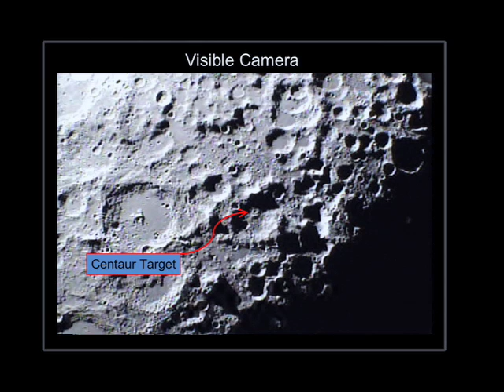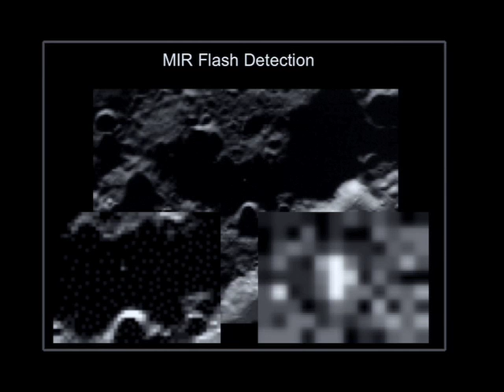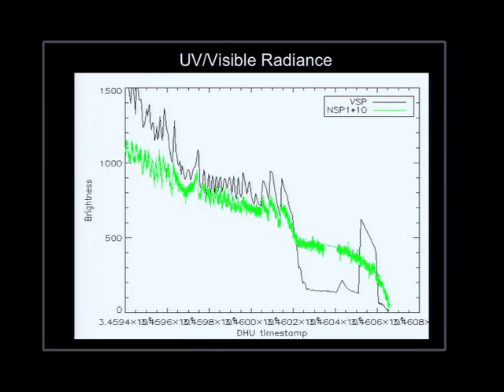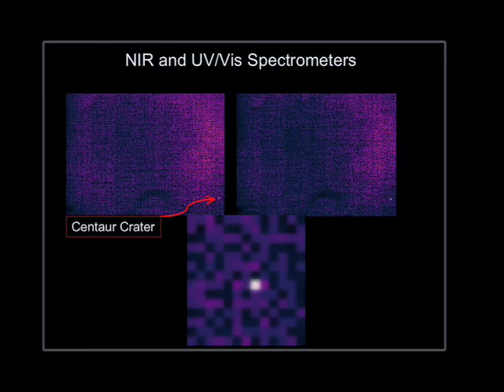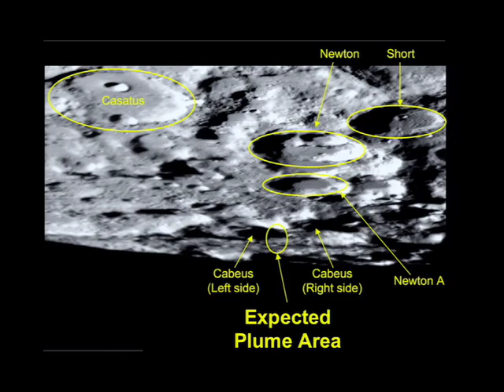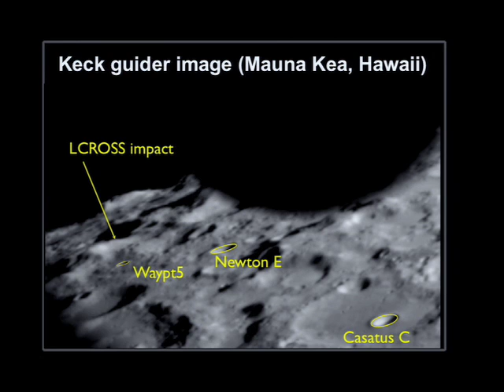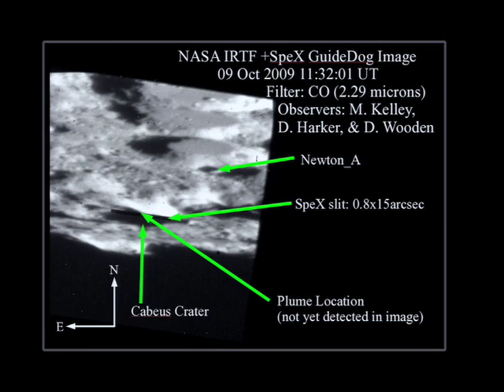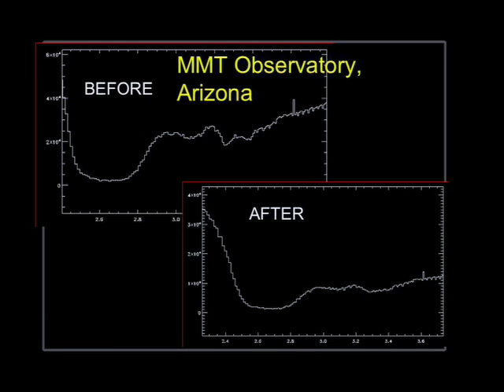LCROSS Post-Impact News Conference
LCROSS team members discuss preliminary results from the lunar impact and take questions from the media.